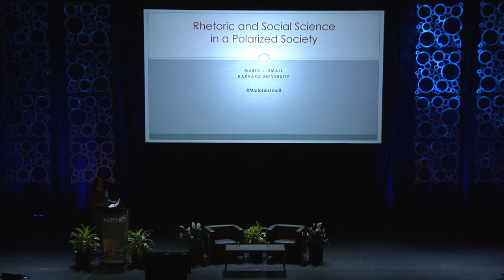Spencer AERA Lecture 2019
"Rhetoric and Social Science in a Polarized Society," Mario Small, Spencer Foundation AERA Lecture 2019